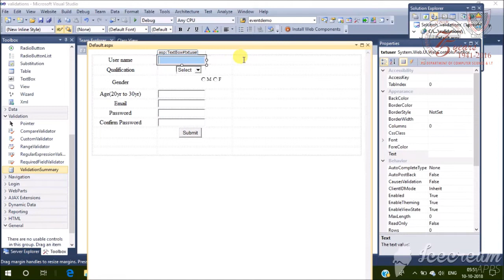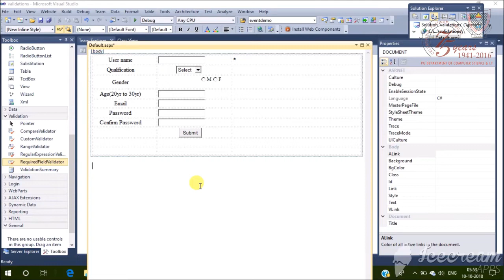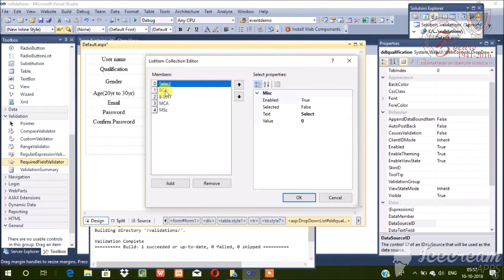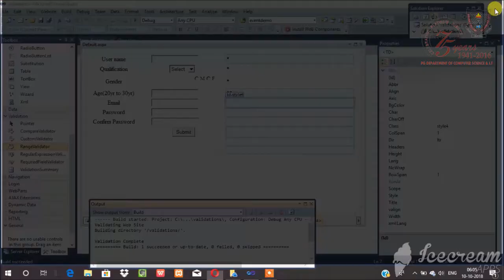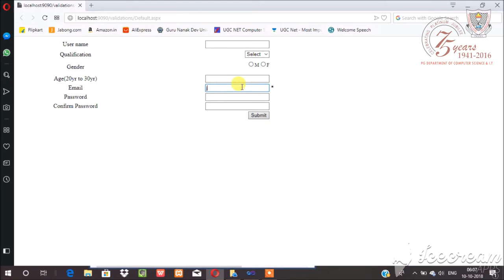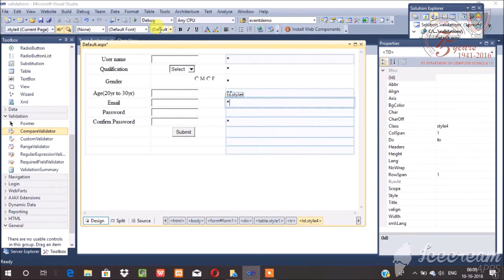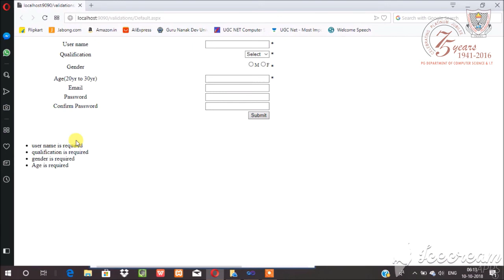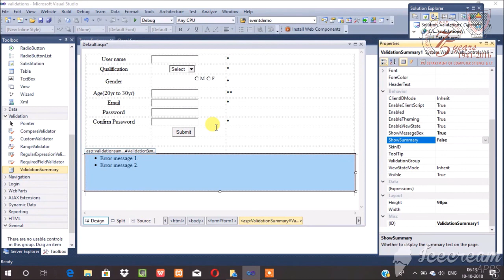Validation Controls in ASP .NET Using C# - PG DEPT. of CS & IT - Doaba College Jalandhar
Title: Validation Controls in ASP .NET Using C#
Subject: Web Technologies
Developed By:
E-Content Development Center
PG DEPT. of CS & IT - Doaba College Jalandhar